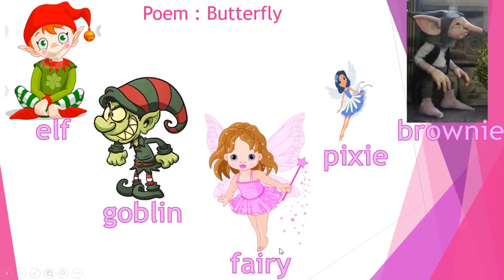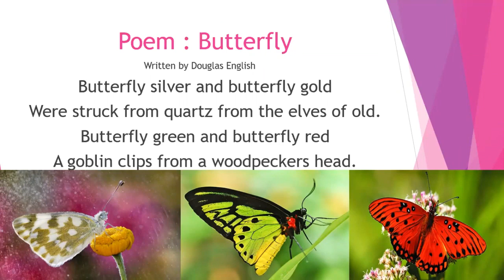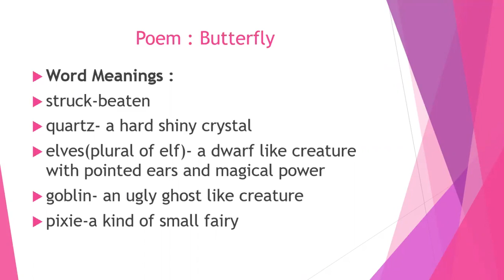Grade 2 English Literature : Butterfly | HURDCO International School